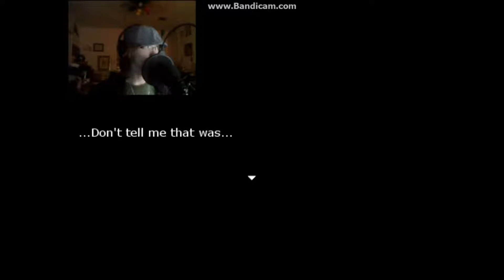Re:Kinder part 2: Death by Phonebooth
Well that's an unfortunate, yet memorable,  way to go.

 That's it. That's all I have.